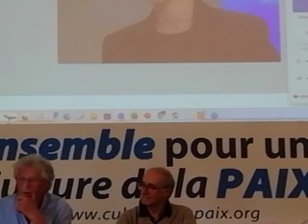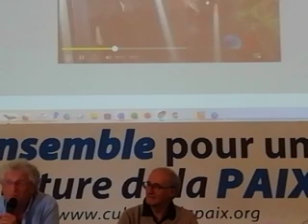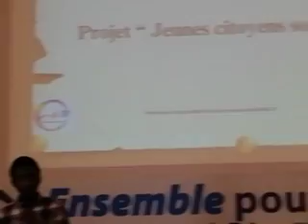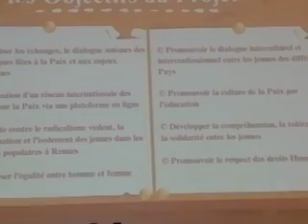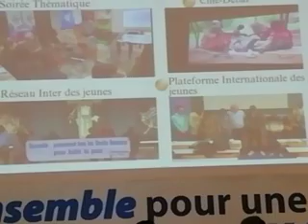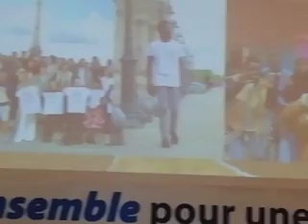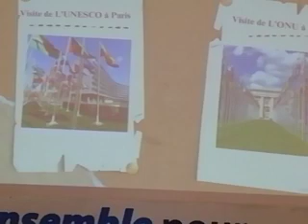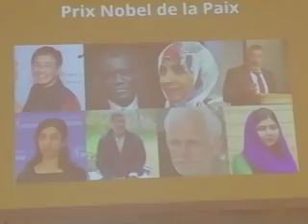Le Mouvement de la Paix au défi d'une culture de la paix - Daniel Cirera, Roland Nivet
Le 17 mai 2024 à Paris